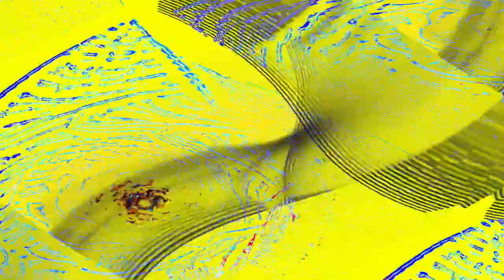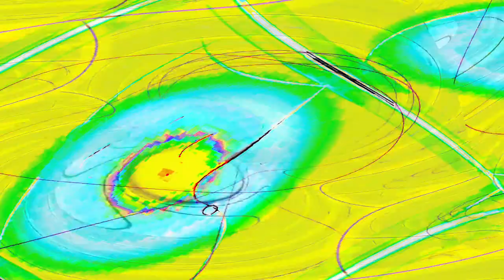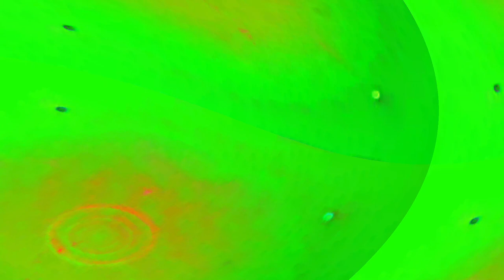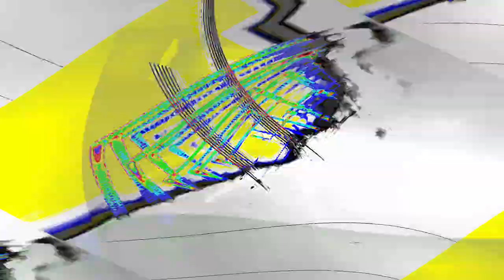[EPILEPSY WARNING] Movie 24 04 25 05h50m57s